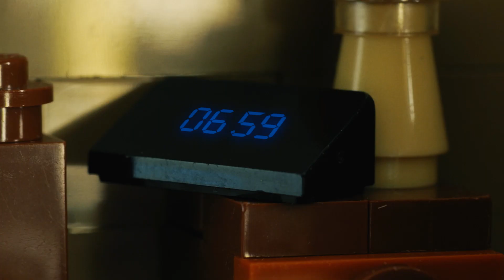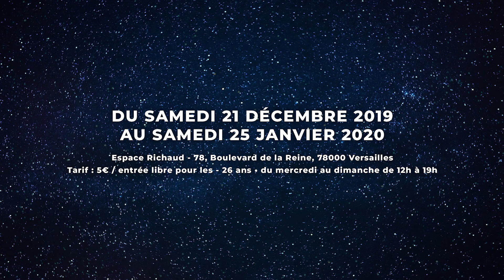CINÉ EN BRIQUES Teaser - Pirates of the Caribbean, Jurassic World & Ghostbusters (LEGO brickfilm)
Teaser de l'Expo LEGOⓇ Ciné en Briques Versailles
du 21 Décembre 2019 au 25 Janvier 2020 à l'Espace Richaud